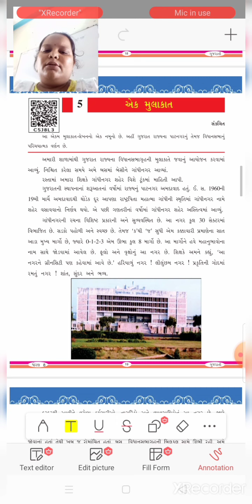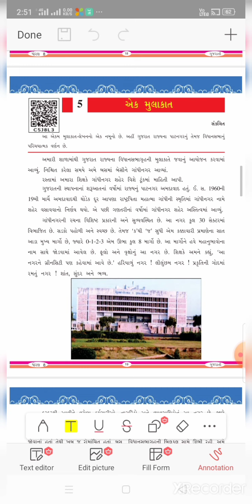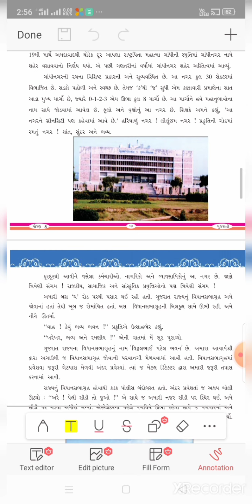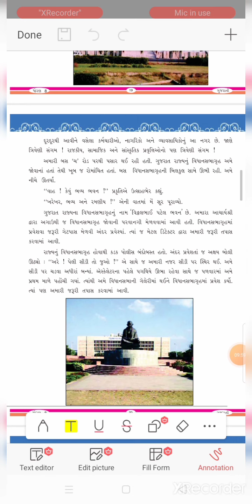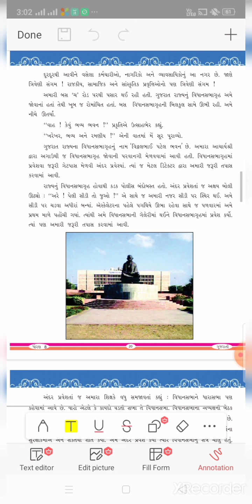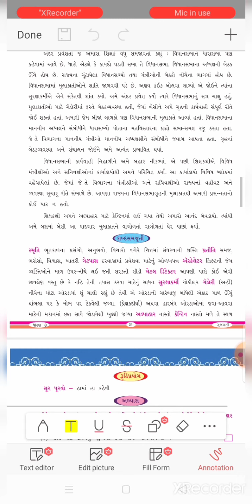Std 8 Gujarati ch 5